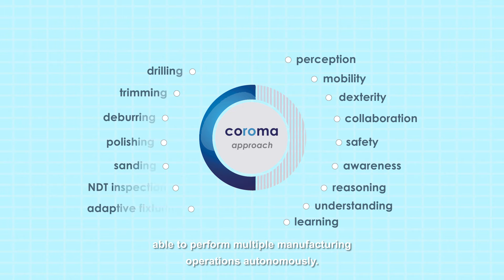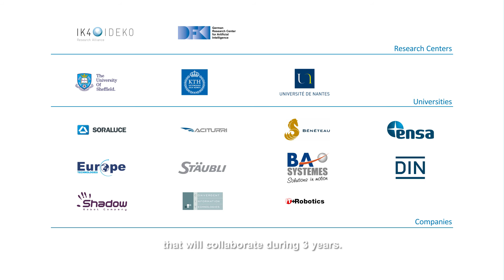COROMA- Project Overview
COROMA project proposes to develop a cognitively enhanced robot that can execute multiple tasks for the manufacturing of metal and composite parts.

The main output of COROMA will be a modular robotic system that will perform different manufacturing tasks in an autonomous way, adapting thus to the production requirements